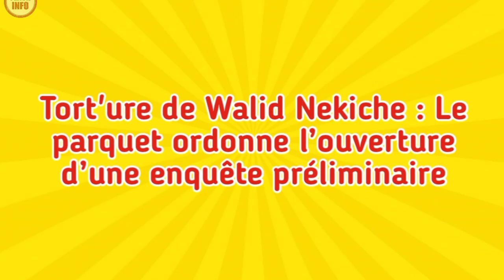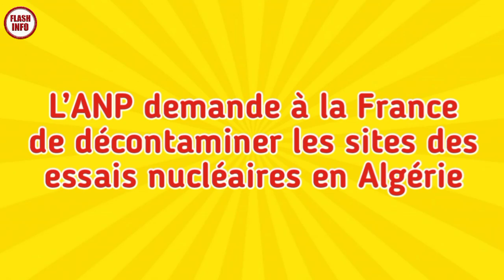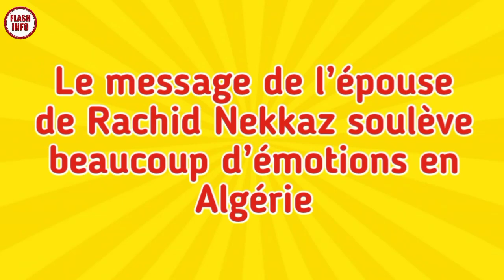Du nouveau dans l'affaire de Walid nekkich, La femme de rachid Nekkaz sort de son silence...